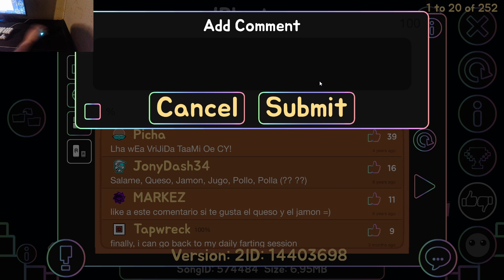iblaster 100% By: Tamii (Insane Demon)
no audio because OBS sucks

wacky level, not good but it also didn't make me want to grind my bones down to ash as much as some other levels have

Attempts: 2.7k iirc
Enjoyment: 4/10
Personal Demon List Placement: 22
Harder Than: Affine, Mania, Effect
Easier Than: Deadlocked v2, Enantiomorphs, The End